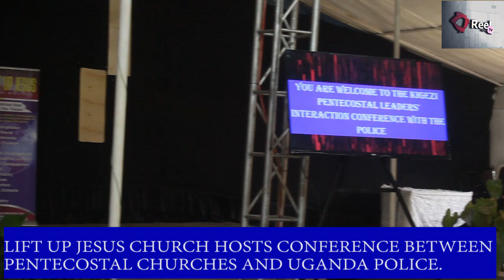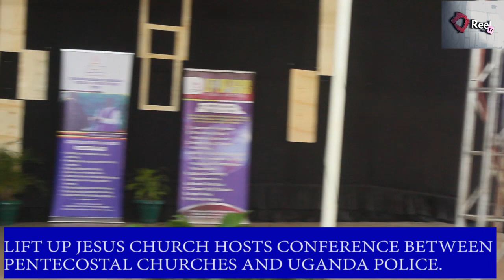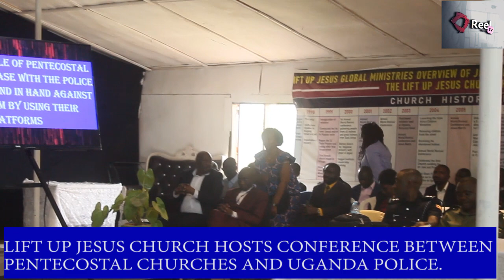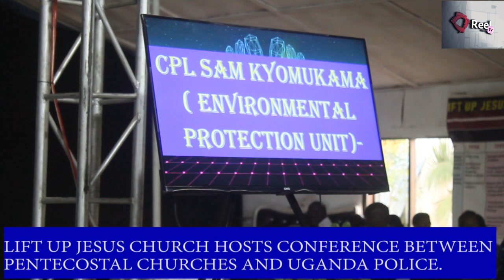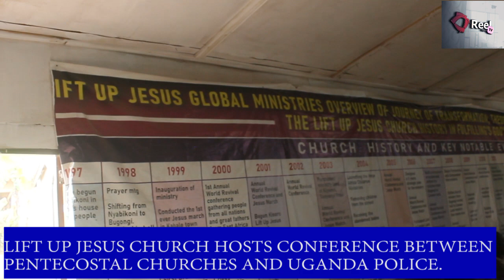LIFT UP JESUS ,POLICE CONFERENCE